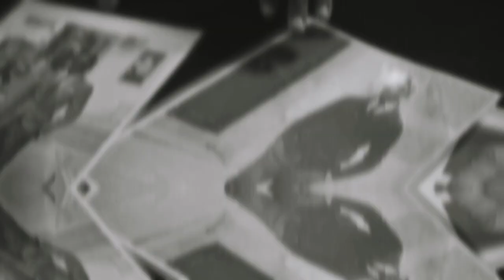Jboyantt - PTSD ( Official Music Video )